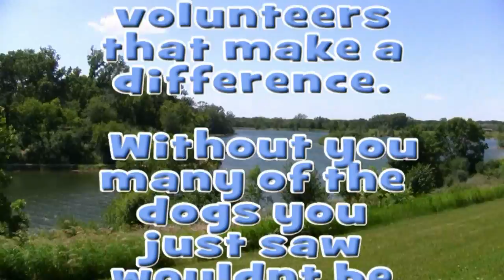IDR reunion1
2009 Illinois doberman rescue reunion.